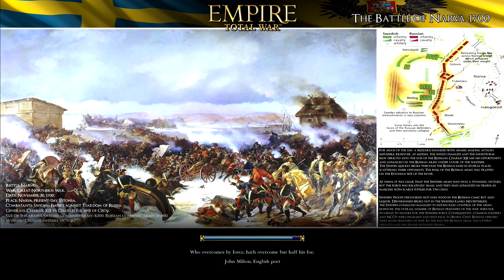Scottish Domination: Episode 18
After finally making moves against the french we now look to continue the pressure and push further into french territory.